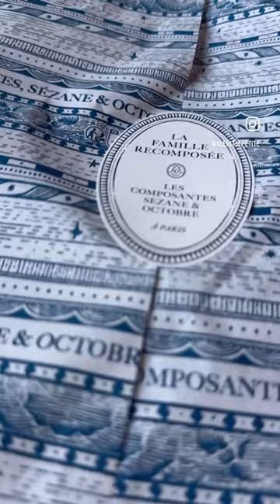Sézane Shirts Haul (2023) • Chill Shorts Video 丨 Roma D.C.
Have fun and enjoy this Chill Shorts video ♬

|I{• » Unboxing sezane sezanehaul « •}I

✗ EQUIPMENT
➫ DJI Osmo Pocket
➫ Macbook Air
➫ iPhone 14 Pro Max

➫ The item was purchased with my own money.